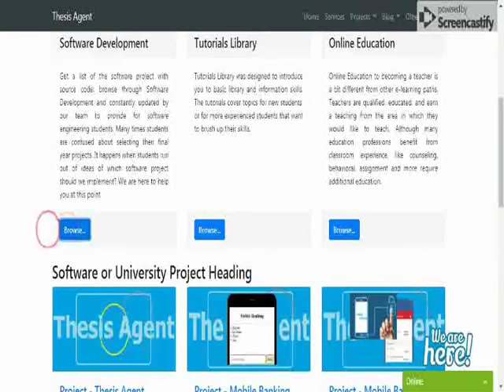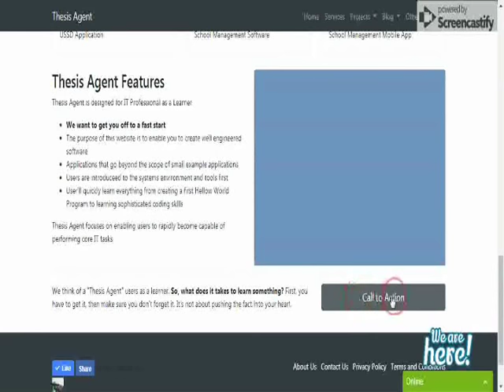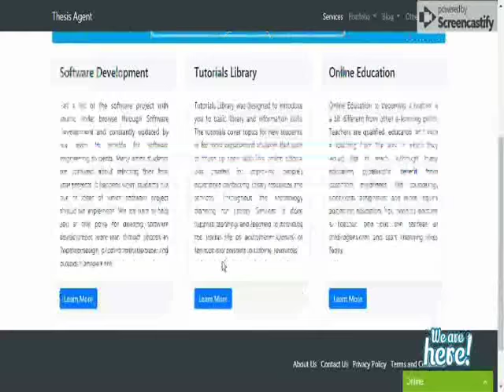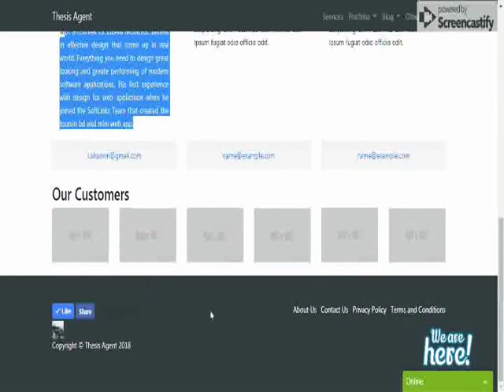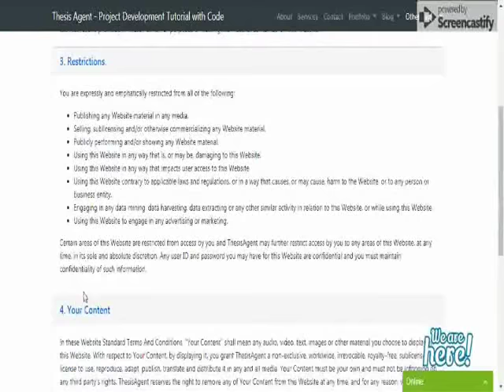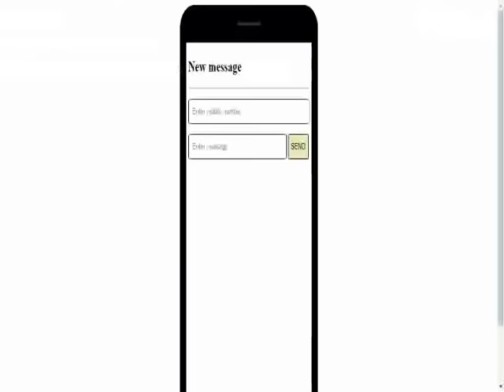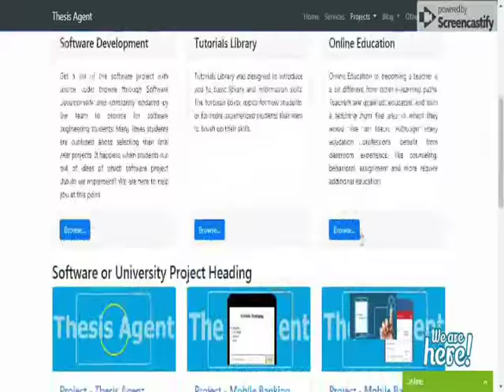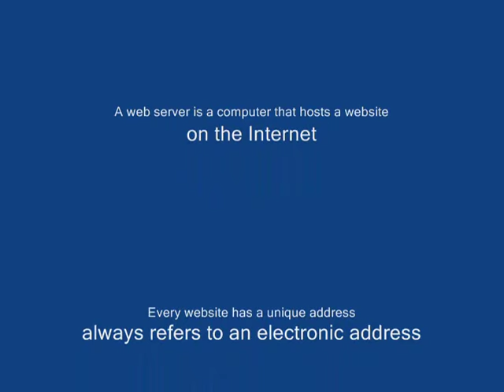Web Design Bangla Internet, Web, Web Page Website and Web Address, Internet and Web Internet vs Web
Web Design Bangla - Basic Concepts of Internet, Web, Web Page Website and Web Address.

Internet and Web
Internet vs Web
Web Page
Website or Web Site
Web Address
Standard Markup Language - Hyper Text Markup Language (HTML)
Cascading Style Sheets (CSS) - Describes how HTML elements are to be displayed on screen or in other media
Java Sript - Client side scripting language
Bootstrap - Web design framework an open source framework that combines HTML, CSS, and JavaScript code.

Thesis Agent is a publicly accessible, interlinked set of web pages.